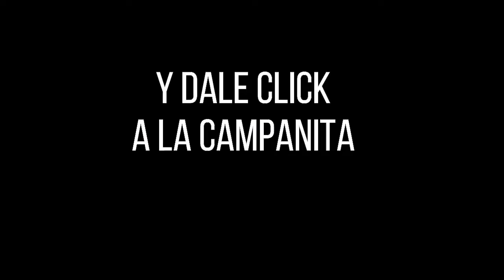Resultado CULONA DÍA del miércoles 06 de octubre de 2021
Hola buenas tardes, te presentamos los resultados de las loterías y chances en Colombia, vamos con el Resultados del Chance Culona día del miércoles 06 de octubre de 2021.